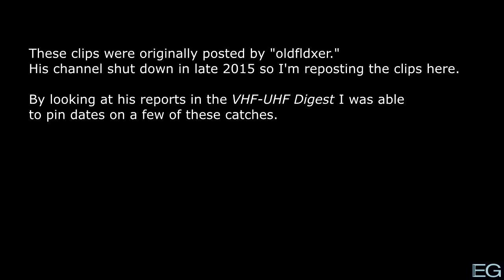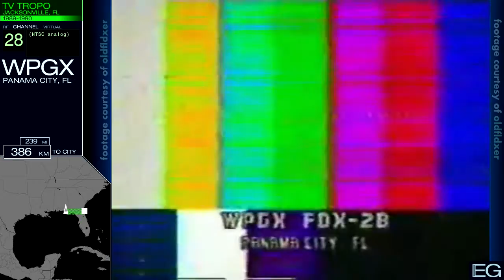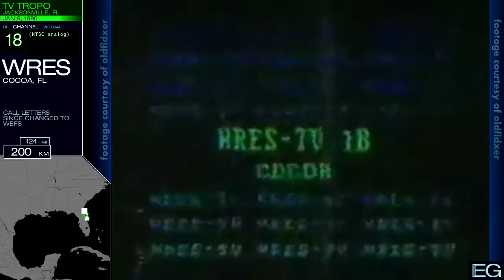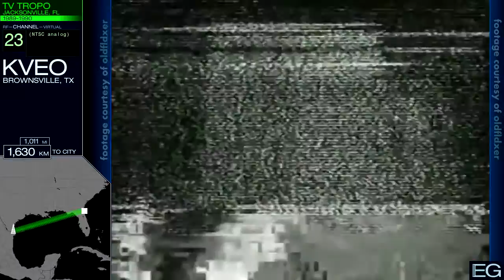TV DX from Jacksonville (Tropo 1990)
These are clips of TV DX originally posted by oldfldxer, whose YouTube channel shut down in late 2015. They were recorded in Jacksonville, Florida in late 1989/ early-mid 1990. The graphics were added by me. This video is posted for nonprofit educational purposes only.

Stations included: WLTX, WJKA, WBFS, WBBH, WHNS, WLTZ, WNGM, WRDW, WPTF, WBTV, WSVN, WINK, WPGX, WRES, W50AW/WFLX, WLOX, WOLO, WACH, WGXA, WATL, WHNC, WNEH, WNOL, WSRE, WDHN, KLDO, WPBA, KRIV, WRBL, WCOV, KTXH, KVEO, WVSB, WGNO, KLTJ, KETH, KRRT, KWEX, WVUE, WBRZ, WBRC, WHOA, WPMI, WCES, WXIA, WGTV, WCBD, WCSC, WRAL, WCFT

Info, Fair Use: (0:00)
WLTX 19: (0:24)
WJKA 26: (0:32)
WBFS 33: (0:38)
WBBH 20: (0:46)
WHNS 21: (0:51)
WLTZ 38: (0:59)
WNGM 34: (1:03)
WHNS 21: (1:11)
WRDW 12: (1:15)
WPTF 28: (1:20)
WBTV 3: (1:24)
WSVN 7: (1:32)
WINK 11: (1:52)
WPGX 28: (1:57)
WRES 18: (2:02)
W50AW 50: (2:07)
WLOX 13: (2:15)
WJKA 26: (2:23)
WOLO 25: (2:33)
WACH 57: (2:41)
WGXA 24: (2:49)
WATL 36: (2:56)
WHMC 23: (3:03)
WNEH 38: (3:08)
WNOL 38: (3:11)
WSRE 23: (3:17)
WDHN 18: (3:20)
KLDO 27: (3:26)
WPBA 30: (3:33)
KRIV 26: (3:41)
WRBL 3: (3:47)
WCOV 20: (3:52)
KTXH 20: (3:56)
KVEO 23: (4:01)
WVSB 27: (4:09)
WDHN 18: (4:20)
KTXH 20: (4:31)
WGNO 26: (4:36)
KLTJ 22: (4:41)
KETH 14: (4:49)
KRRT 35: (4:54)
KWEX 41: (4:58)
WVUE 8: (5:06)
WBRZ 2: (5:14)
WBRC 6: (5:20)
WHOA 32: (5:24)
WPMI 15: (5:28)
WCES 20: (5:33)
WXIA 11: (5:37)
WGTV 8: (5:42)
WCBD 2: (5:50)
WCSC 5: (5:56)
WRAL 5: (6:00)
WCFT 33: (6:05)
Fin: (6:09)